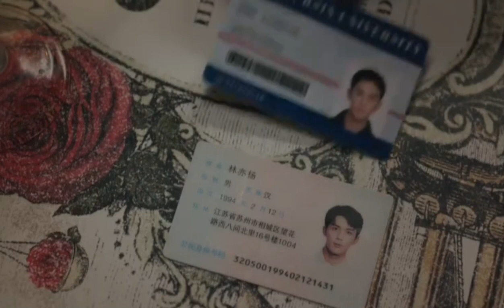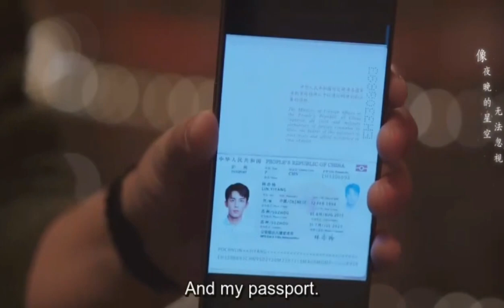💥Amidst a Snowstorm of Love| Ep. 1: Lin Yi Yang falls in love at first sight